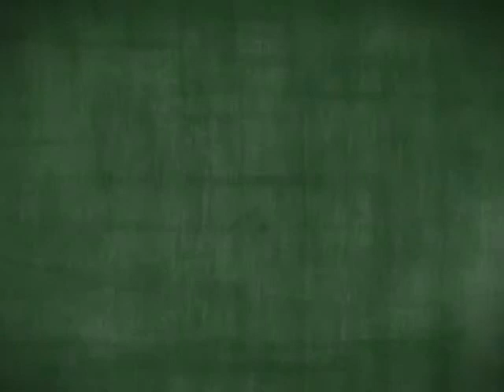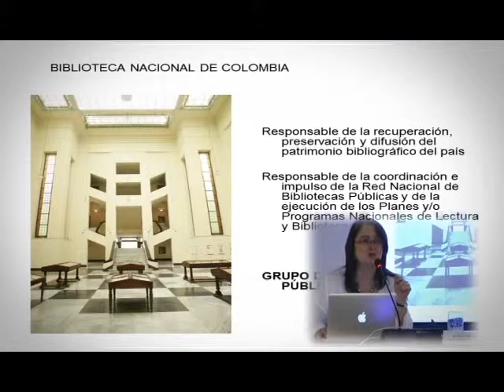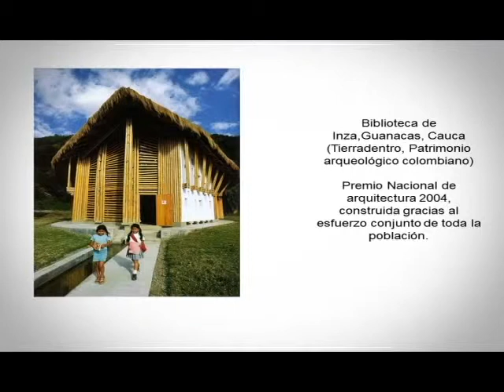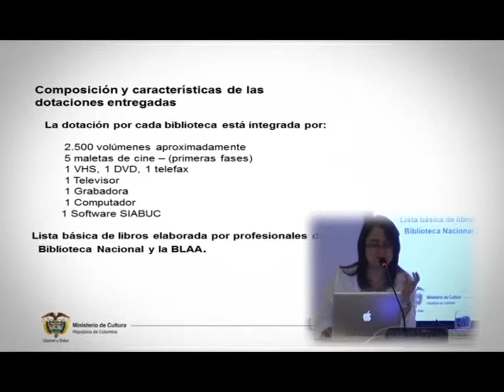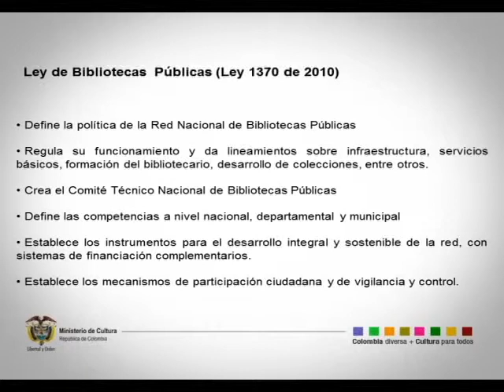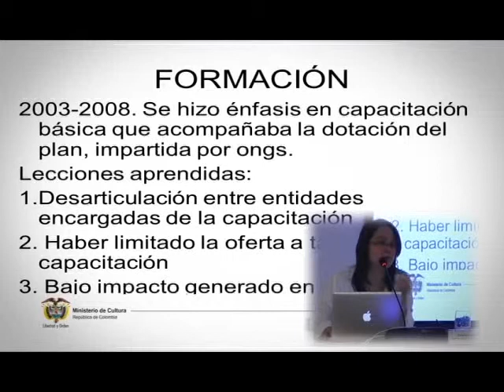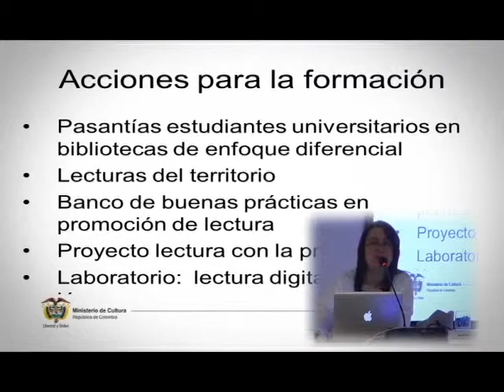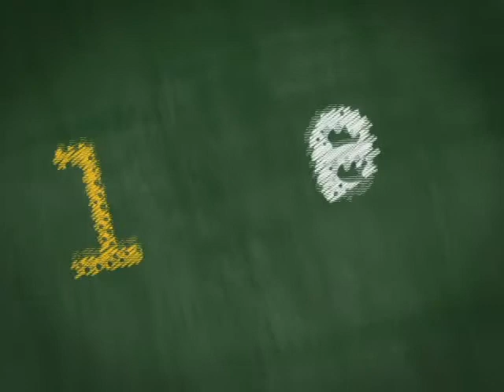Conferencia Beatriz Robledo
Conferencia de la escritora colombiana Beatriz Robledo, en el Encuentro Ciudadano realizado los días 15 y 16 de marzo de 2011.